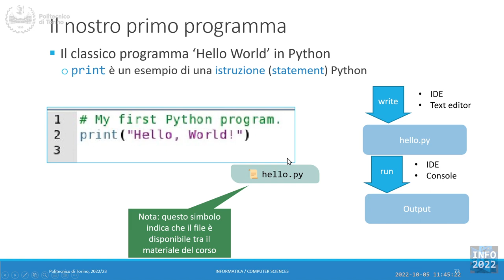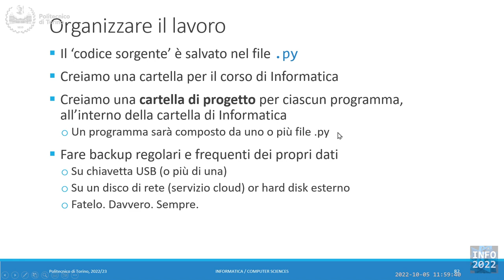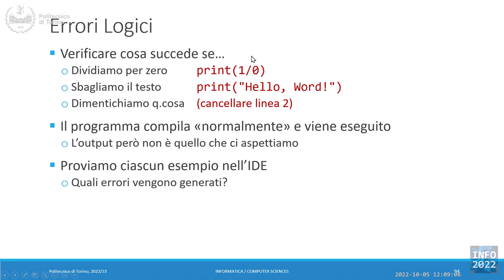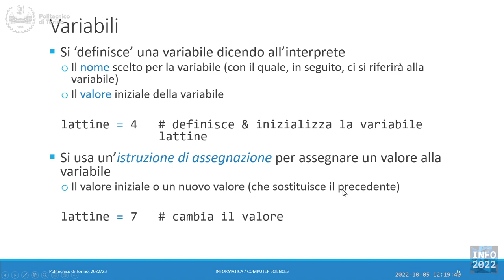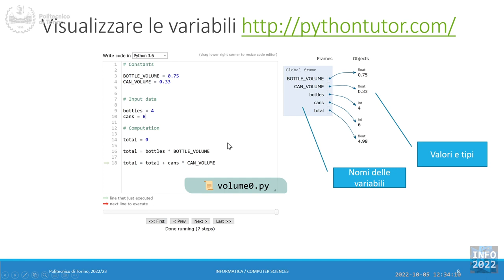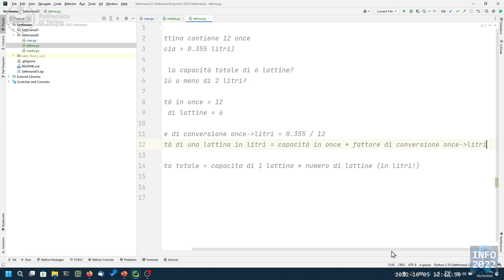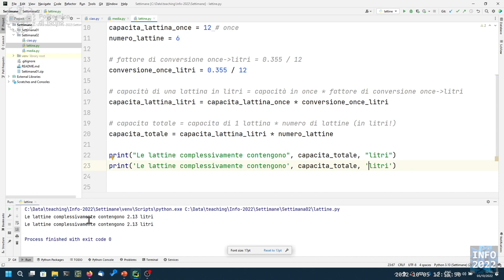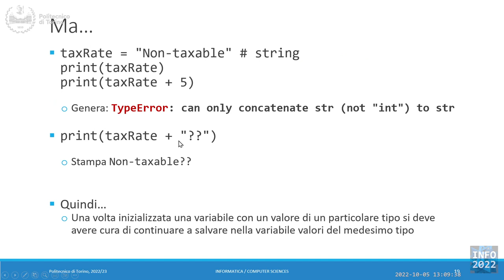Informatica2022-L05: La funzione print. Variabili e valori.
Lezione 05 (05/10/2022): La funzione print. Variabili e valori.